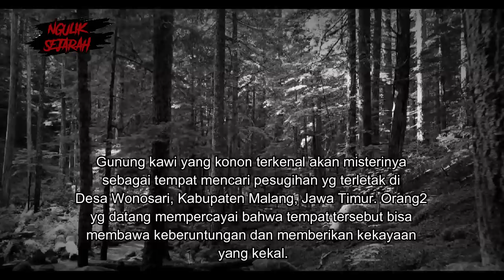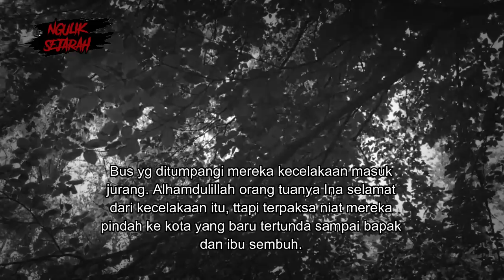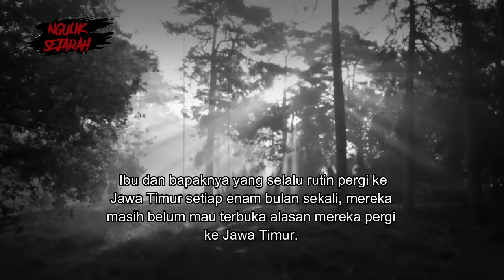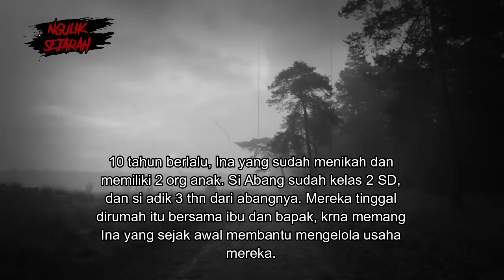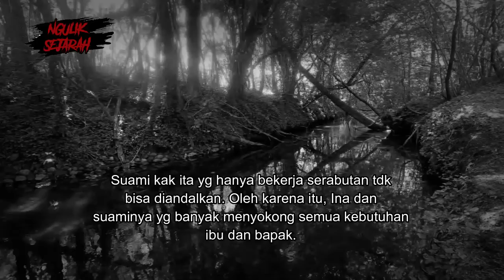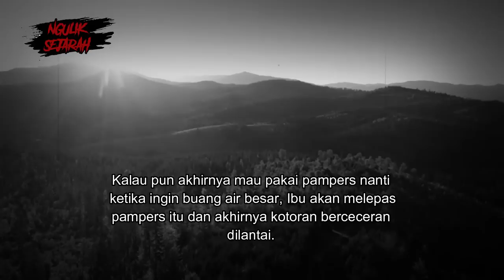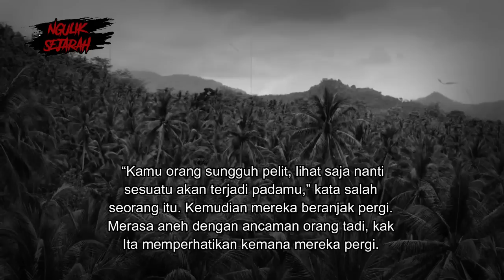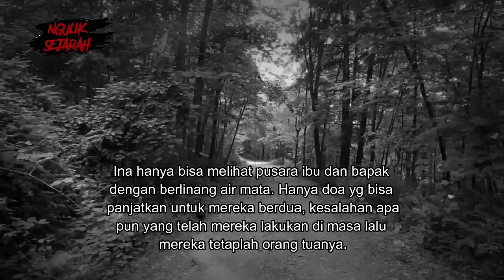AJAL AKHIR SUAMI ISTRI PELAKU PESUGIHAN GUNUNG KAWI